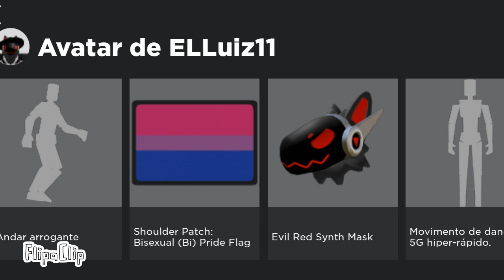DragonFurry And Furry That Would Hats?